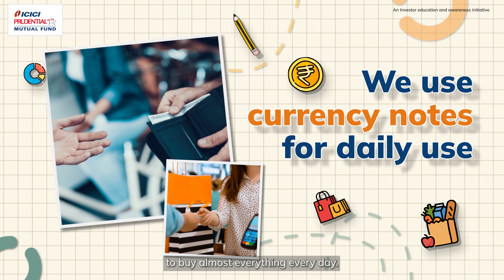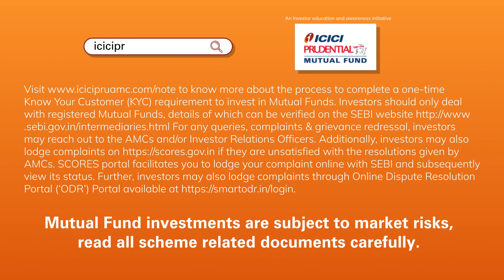Decoding Digital Rupee: India's Journey into CBDC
Step into the future of finance with our latest video, as we demystify India's Digital Rupee – the cutting-edge Central Bank Digital Currency (CBDC) paving the way for a cashless economy. From its inception to its potential impact on everyday transactions, we unravel the significance of this innovative currency. Discover how the Digital Rupee simplifies payments, reduces costs, and fosters financial inclusion, all while revolutionizing the way we handle money. Join us as we explore the journey from paper cash to digital currency, and why the digital rupee marks a significant milestone for India's financial landscape.